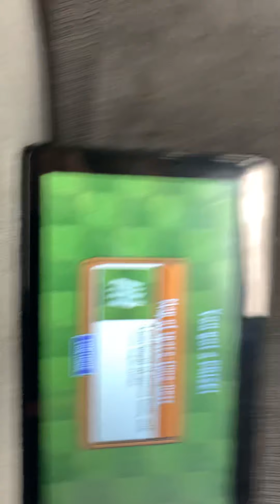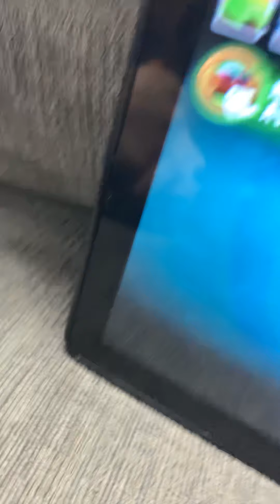That’s versus zombies part two